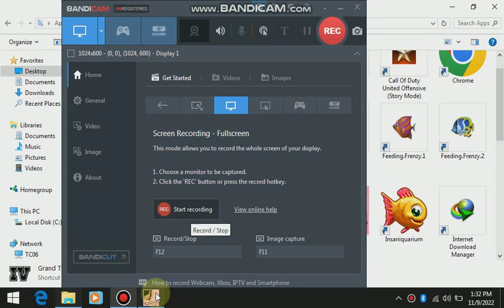I bought Grand Theft Auto IV from Shopee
I think this is not GTA 4.

OF COURSE IT'S NOT!!!

I just downloaded GTA 3 on VC engine then installed some mods that compatible for it.

WARNING:

I won't share any links because of that incident last week. I got my warning strike because of one video

Recorded with Bandicam lite